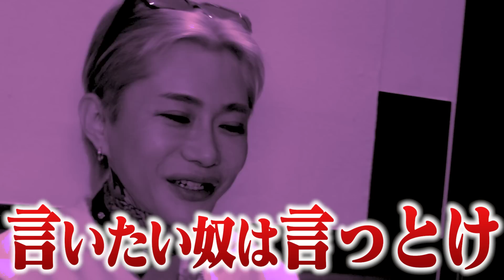「楽しくてしょうがない」BDはまたもバー出勤でインフルエンサーと交流！BDが力を入れる理由とは？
〜BLUE DRAGONのSNSはコチラ〜
※求人募集に関してはBLUE DRAGON InstagramのDMからお願いします。